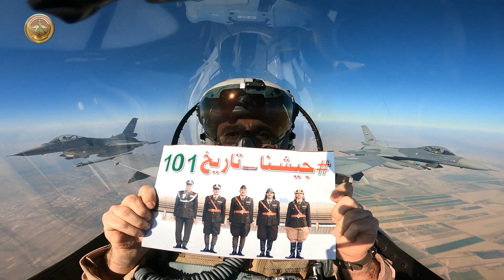الكلية العسكرية الأولى تحتفل بتخرج دورة (العراق الموحد)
بحضور القائد العام للقوات المسلحة

بمناسبة السادس من كانون الثاني عيد تأسيس الجيش الأغر في عامه الأول بعد المائة، وبحضور السيد رئيس الوزراء القائد العام للقوات المسلحة، ومعالي وزير الدفاع، وعدد من السادة اعضاء مجلس النواب، والسيد رئيس أركان الجيش، والسيد الأمين العام، والمفتش العسكري، وعدد من السفراء والملحقين العسكريين، احتفلت الأكاديمية العسكرية - الكلية العسكرية الأولى في الرستمية، الخميس 6 كانون الثاني 2022، بتخرج الدورة ١١٠ دورة (العراق الموحد).

وحضر الاحتفال معاونو رئيس أركان الجيش، وقادة الأسلحة والصنوف، وقادة العمليات والفرق، وعدد من كبار الضباط في الوزارة، وشهد التخرج حضوراً كبيراً من العائلات الكريمة، وقدم الطلبة المتخرجون استعراضاً مهيباً، إضافة الى فعاليات لآمرية المراسيم العسكرية وصنف القوات الخاصة، كما شهد الاحتفال مشاركة طيران الجيش والقوة الجوية التي حلقت في سماء الكلية، وجرت مراسيم تسليم علم الدورة وقراءة الأمر الوزاري الخاص بترقية الضباط وترديد القسم؛ لتكون كوكبة المتخرجين رافداً مهماً للجيش العراقي الباسل.